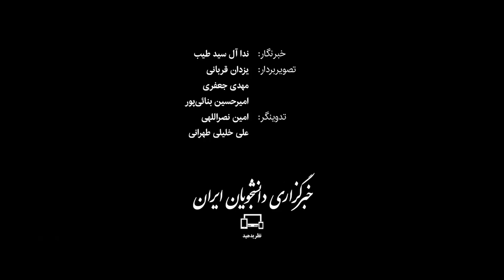درخشش «دشمن خدا» در جشنواره تئاتر فجر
نمایش «دشمن خدا» نوشته عماد رجبلو و کار مجید عراقی از جمله‌ آثاری است که در بخش مسابقه تئاتر ایران در چهل و دومین جشنواره تئاتر فجر روی صحنه می‌رود. این نمایش دربردارنده دو اپیزود است؛ ماجرای اپیزود اول در مدرسه‌ای دخترانه اتفاق می‌افتد و داستان اپیزود دوم هم در یک پادگان؛ از جمله ویژگی‌های این نمایش حضور درخشان بازیگران کودک آن است که دختربچه‌هایی ۸ ساله هستند.